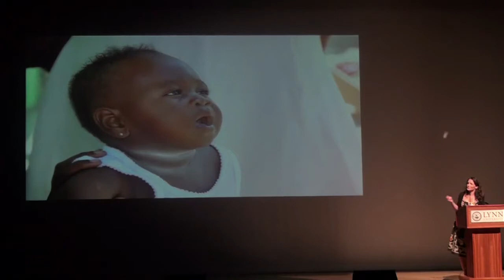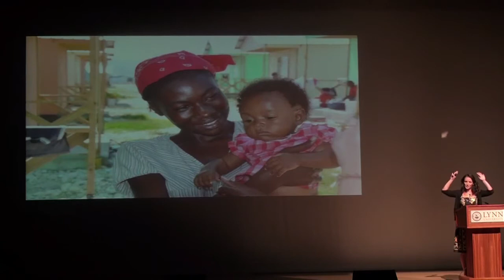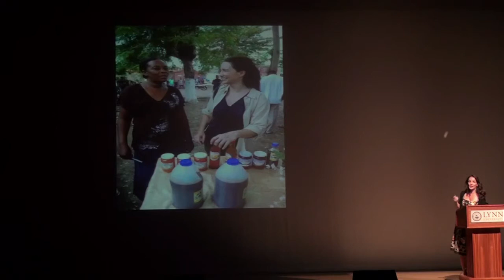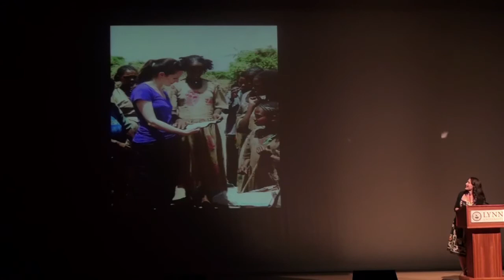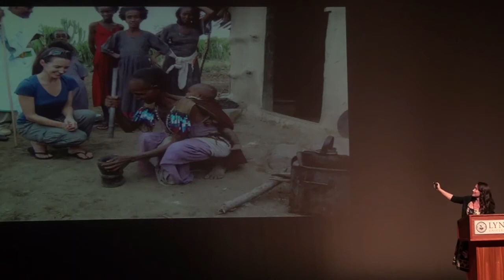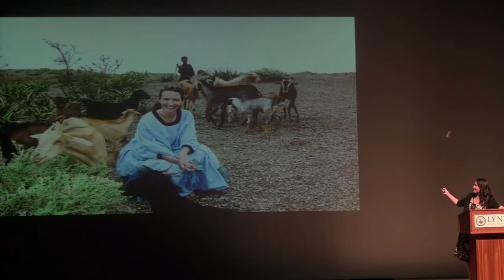Kristin Davis receives 2014 Global Generation Award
At the sixth annual Millennium Campus Conference, Kristin Davis received a 2014 Global Generation Award for her passionate advocacy with The David Sheldrick Wildlife Trust and Oxfam America

The Global Generation Awards by The Millennium Campus Network honor leaders who use their global platforms for good.  Given by youth from across the globe, Kristin joins a list of winners including Secretary of State John Kerry, 2011 Nobel Peace Prize Winner Leymah Gbowee, and fashion designer Kenneth Cole.

Kristin received the Award at MCC 2014 at Lynn University in Boca Raton, Florida on October 11, 2014.  The Award was presented to her by Stephanie Cordes, Vice Chair of The Cordes Foundation